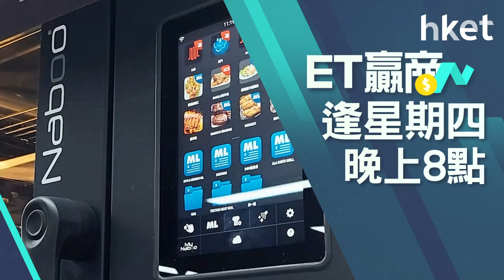【ET贏商有計】74年老品牌疫後褪變 一條龍廚房方案攻港澳市場